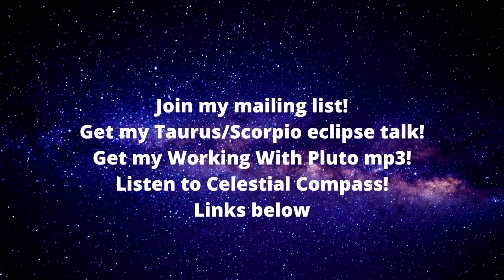Astro-Insight for the 2023 Aquarius New Moon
Kathy Biehl's light-hearted and practical astrology forecast for the 2023 Aquarius New Moon.